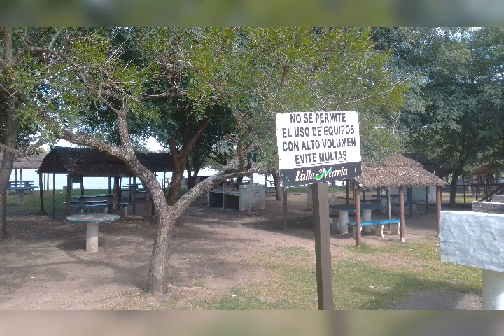🚣‍♀️Camping Valle María Entre Ríos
Camping Valle Maria Entre Ríos es un Camping que no dejo Admirados por su inmensidad tiene de todo para disfrutar